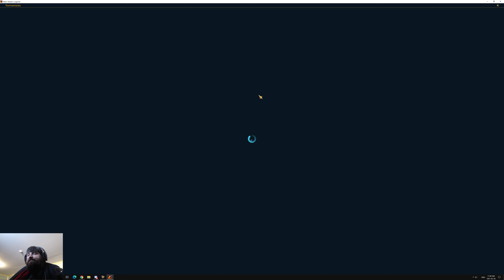X2 Ancient shards event in Raid Shadow Legends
We open our shards in hope of Valk or Prince Khymer,